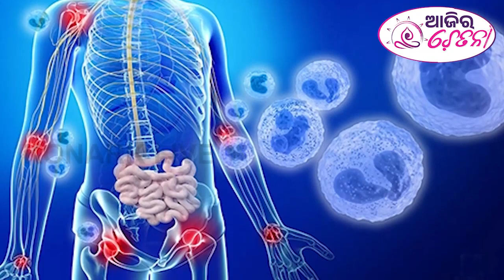ହଜମ ବଢ଼ାଏ ପାନ ମହୁରୀ || AJIRA CHETANA